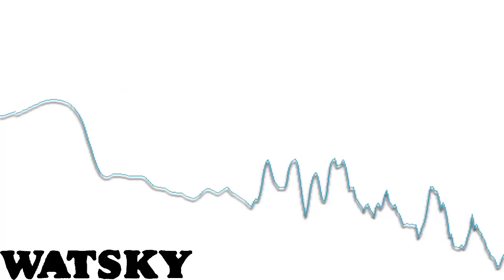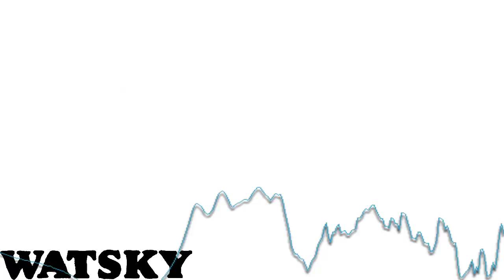Watsky - Ugly Faces - Bass Boosted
I own no rights to the original production of this song.